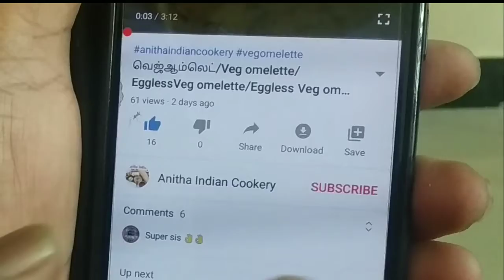masala idli recipe || idli varieties in tamil || idly || chilli idli || idli fry | fried idli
masala idli recipe
masala
chilli idli
chilly idli

idli
idly
idli varieties
idli varieties in tamil
idli variety
masala idli
masala idly

idli
idli fry
fried idli

மசாலா இட்லி
masala idli recipe
masala idli
masala idly
chilli
idli 65
idli fry
masala
fry

masala idli in tamil
masala idli recipe
masala idli recipe in tamil
chilli idli
chilli idly

chilli idli in tamil
idli chilli recipe
idli seivathu eppadi
chilli idli recipe in tamil

chilli idli in telugu
different idli varieties
different idli varieties in tamil
idli varieties
idly varieties
easy tiffn in tamil
quick tiffin recipes
tiffin varieties in tamil
tiffn varieties in malayalam
tiffin varieties in telugu
tiffin varieties in kannada
tiffin varieties in hindi

idli varieties in malayalam
idli varieties in kannada
idli varieties in telugu
night dinner in telugu
masala idli in kannada

kaima
kaima idli
kaima idly

pepper idli
pepper idly
pepper
pepper idli recipe
pepper idli in tamil

chilli idli recipe in malayalam
idli fry in tamil
fried idli recipe

idli batter
idly recipe
fry idli

chilli idly recipe
chilli idli recipe

breakfast
breakfast recipes in tamil
breakfast recipe
breakfast recipes

dinner
dinner recipe
dinner recipes
dinner in tamil

easy tiffin recipes
easy tiffin recipes in tamil
quick tiffin recipes

tamil dinner recipes
tamil breakfast recipes
tiffin recipes
fry
varuval in tamil
fry in tamil
south Indian dinner recipes
north Indian recipes in tamil
dosa
masal dosai

recipe
recipes
in tamil

Ingredients:
           Idli pieces
           tomato -2
           Big Onion -2
           Garlic
           Curry Masala Powder
           Curry leaves
           coriander leaves
           oil
           salt